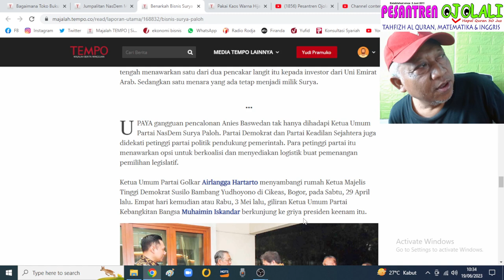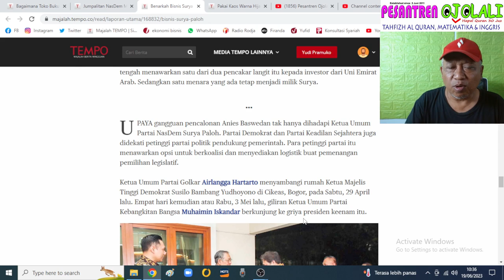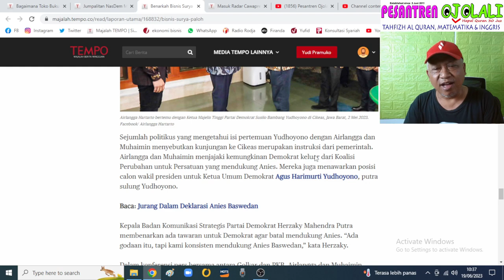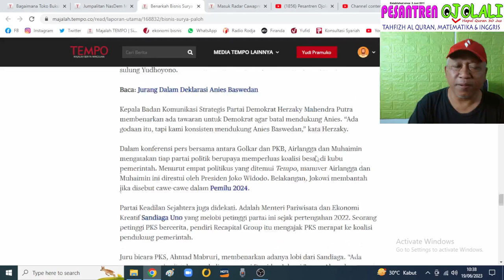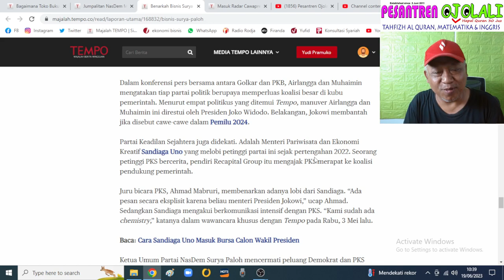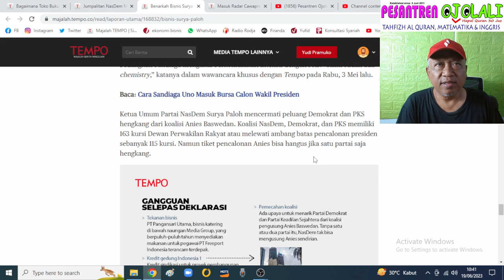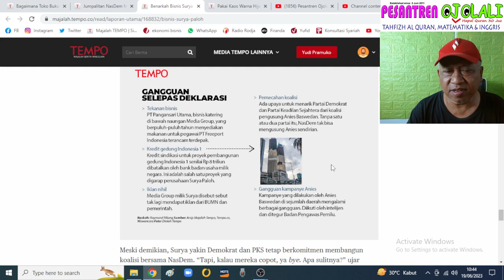SURYA VS JOKOWI. KAWAN LAWAN KAWAN, ANIES TERLONTAR KE MASA DEPAN.